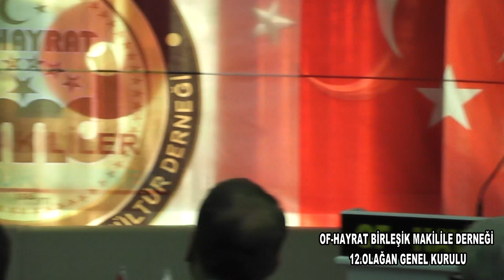OF HAYRAT BİRLEŞİK MAKİLİLER DERNEĞİ 12 OLAĞAN GENEL KURULU